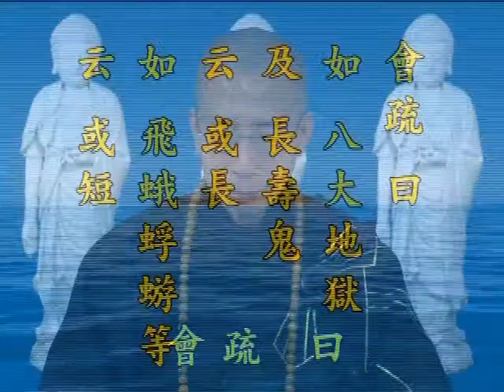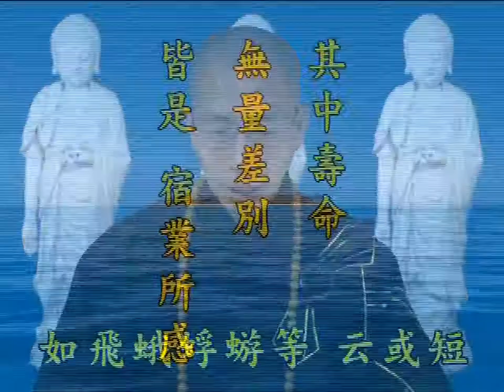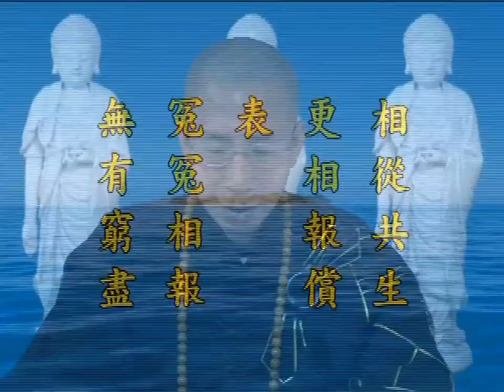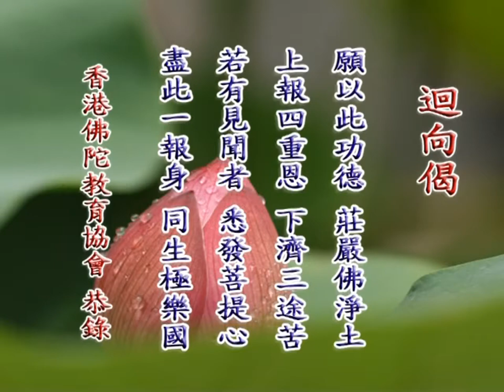淨宗根本戒07丨定弘法師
57-068 共24集 淨宗根本戒